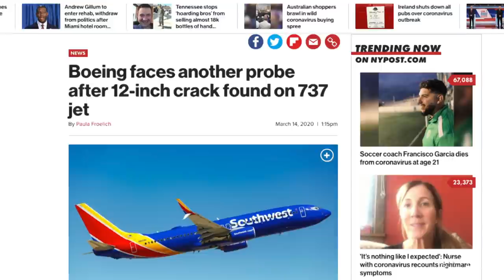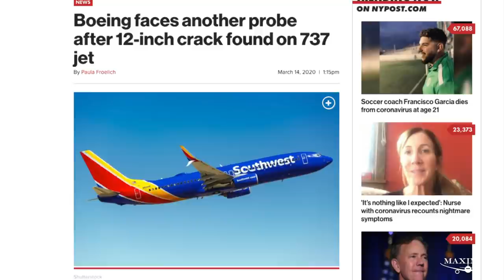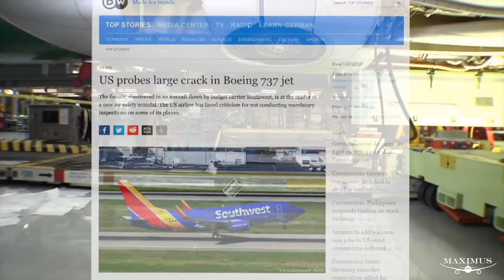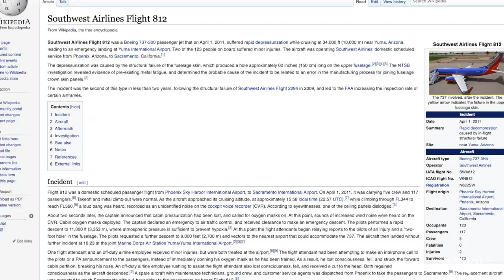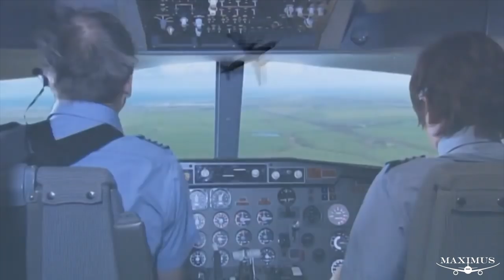Recently in (March 2020) Southwest flight suffered a 12 inch crack mid flight. A repeat of History?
In a story that got buried in the fog of the Coronavirus, a Southwest flight from Las Vegas to Boise Idaho suffered a 12 inch crack in its fuselage skin causing the pilot to perform a rapid descent from 40 thousand feet to 22 thousand feet in just 6 minutes.  in 1988 Another plane suffered a similar incident that quickly turned into a nightmare.  Learn about Aloha Flight 243.